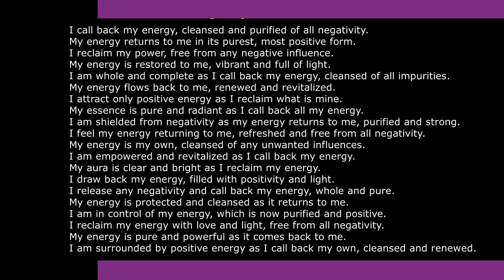🌿🔮 Call Back Your Energy [Subliminal]: Cleansed & Empowered 💫🕊️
This powerful subliminal uses affirmations to assist you in calling back your energy, ensuring it returns to you vibrant, positive, and strong. Whether you’re seeking to restore your aura, cleanse your spiritual essence, or empower yourself with pure energy, this video is your perfect guide. Listen regularly to experience a renewed sense of vitality and empowerment as you attract only positive influences into your life.